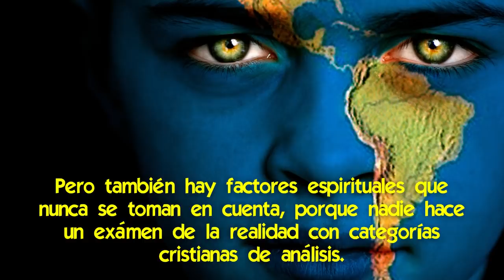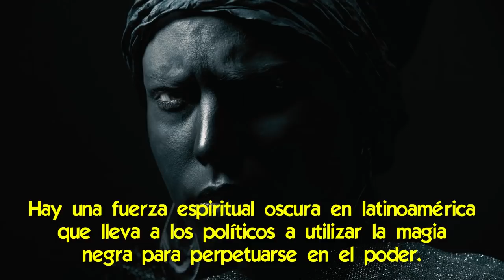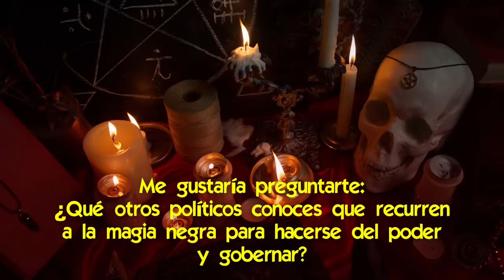Cómo la Infestación por la Magia Negra tiene postrada a Latinoamérica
😈  Los políticos y los brujos que les asisten.
¿Por qué Latinoamérica o Iberoamérica, como se le quiera llamar, nunca ha podido salir del subdesarrollo a pesar de sus cuantiosas riquezas?
Y su población no ha logrado acceder al bienestar del que gozan los habitantes de los países del primer mundo.
¿Y por qué Estados Unidos y Canadá si lo han hecho?
¿No habrá un factor espiritual que impida esto?
Tanto EE.UU. como Latinoamérica fueron colonizados por fuerzas cristianas.
Pero hubo una diferencia central.
Esa diferencia central es la que hoy hace que muchos políticos latinoamericanos, acudan a la magia negra para hacerse del poder y gobernar sus países.
Aquí hablaremos sobre por qué han usado la magia negra los gobernantes de varios países latinoamericanos, cómo lo han hecho y cuáles son los resultados que han obtenido.

💡 El texto completo de este video y los links que se mencionan los puedes encontrar acá

📌 Lo que sucede cuando un país se consagra al demonio
📌 Los Santos en Batalla Espiritual contra la Santería [Cuba y Venezuela dominados por la magia]
📌 Profecía de San Antonio Claret del Comunismo en Cuba [anunció en el S. XIX a Fidel y su régimen]
📌 Un Brujo es llamado por la Virgen María para que se convierta [pero el maligno se resiste a dejarlo]
📌 El regreso de la Bruj3ría está Devastando el Mundo que creó Dios
📌 Cómo el padre Amorth Exorcizó a una Bruja [y le quitó 13 demonios incluido satánas]
📌 ¡Cuidado con Halloween! [el 31 de octubre es la fecha principal del Calendario de la Brujería]
📌 Crecimiento Explosivo de las Brujas ¿A qué se debe? ¡Protégete!

✅ La Santería cubana, la Brujería y el esoterismo de Sai Baba postran a Venezuela 👉🏻
✅ Por qué se Difundieron Leyendas Negras Anticatólicas de la Conquista de América 👉🏻
✅ Haití es el único País Consagrado al Demonio ¿cómo lo consagraron?
✅  Cómo actúa el Maligno en los Movimientos Políticos